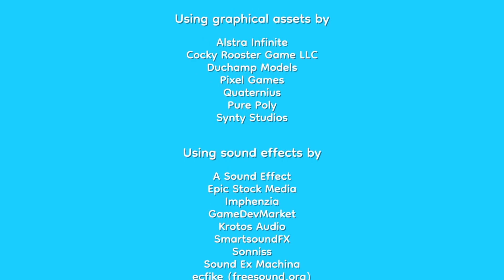How Goblins From the Earth's Centre Helped Me Defeat the Hawaiian Threat | Pineapple on Pizza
It is with great pleasure that I declare that the Polynesian Peace was restored.